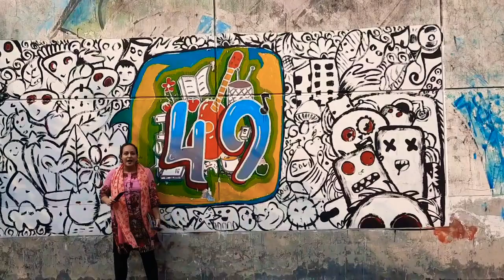দীর্ঘ ছুটির পর প্রানচঞ্চল জাহাঙ্গীরনগর_বিশ্ববিদ্যালয়ের ক্যাম্পাস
I'm on Instagram as @mahsiat. Install the app to follow my photos and videos.